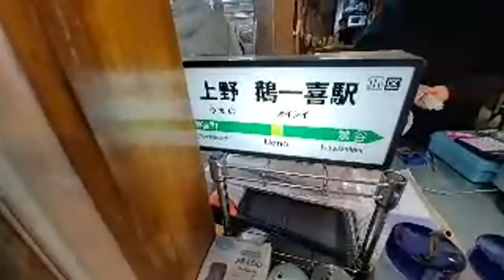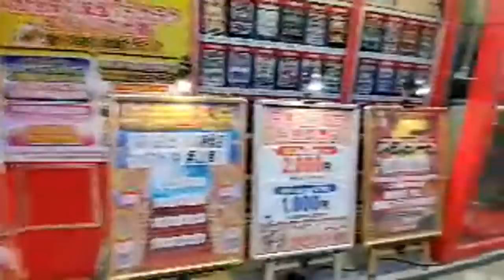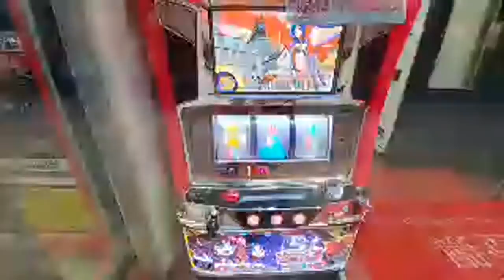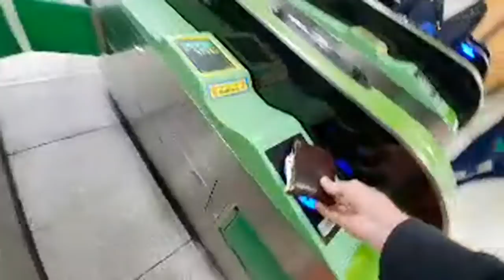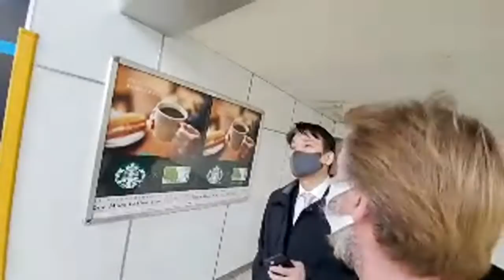Tokyo Street Vendors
►Join Team Get Some:
- See the reward levels for your Support, including your name in the end credits of every video.
Thanks to Lindsay Frederick 2/5, Paul Devaleria 1/20, & Bob Schneider 1/19.